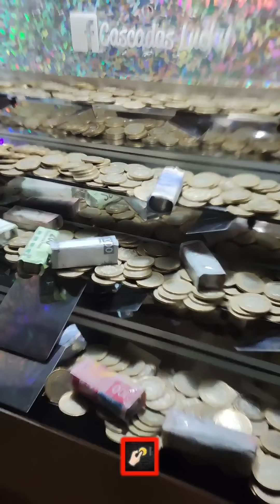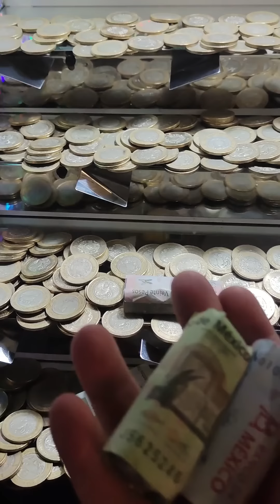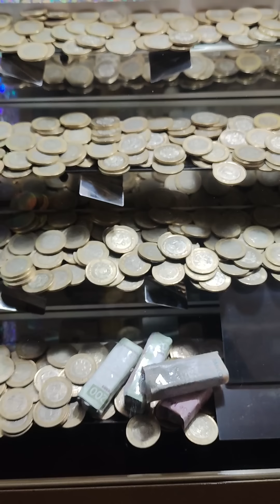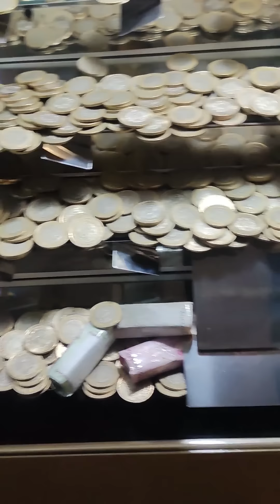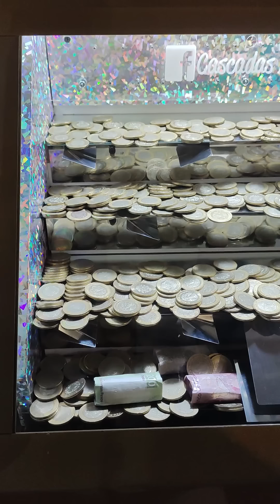PT2 Locura de Premios: ¡Cascada de Billetes en la Tragamonedas! 🎉💵"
¡La emoción está en su punto más alto! Únete a nosotros mientras exploramos la tragamonedas de cascada de 10 pesos en busca de premios increíbles. Esta vez, la suerte está de nuestro lado. ¡Prepárate para giros emocionantes y grandes victorias! 🌟🎉